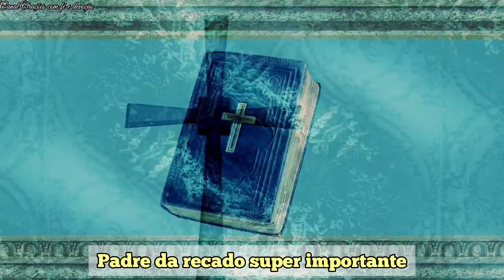Pe Duarte Lara | FAÇA TATUAGEM E VEJA O QUE ACONTECE